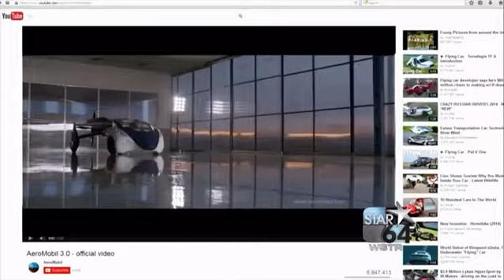Company plans to release flying car in two years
SLOVAKIA (WKRC) -- The days of security checks and waiting at baggage claim could soon become a thing of the past thanks to a Slovakian company.It's designed a flying car it says can land anywhere.It's called the Aeromobil's Flying Roadster.As a car, it uses regular gasoline and can be used on the roads just like any other.And as a plane, it can used at any airport in the world, but can also take off and land using a fraction of the distance needed by passenger jets.The flying roadster has a travel range of 430 miles, and a top air speed of 124 miles-per-hour.What's more awesome than the car itself? The company hopes to release it to the public in just two years.You will need a pilot's license if you want to take the flying roadster to the skies. So, now might be a good time to take up lessons.